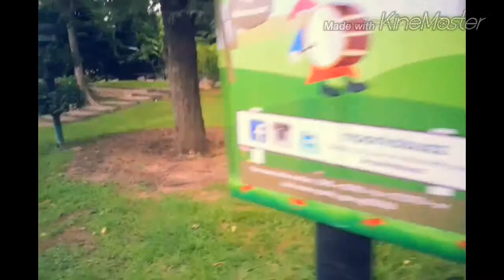Outing @ NortPark ~ 30/05/2015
NortPark @ SG